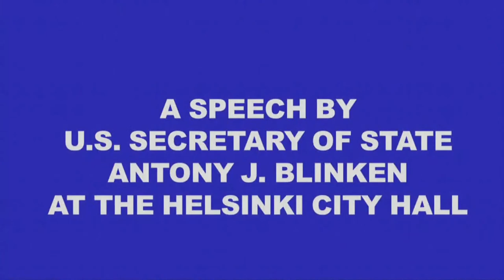Watch again: Antony Blinken gives speech at Helsinki City Hall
Antony Blinken gives a speech at Helsinki City Hall.

The US secretary of state talked about how the US will continue to support Ukraine in pursuit of lasting peace.

Earlier on Friday, Mr Blinken met his Finnish foreign minister Pekka Haavisto in Helsinki to sign a joint statement and make short remarks.